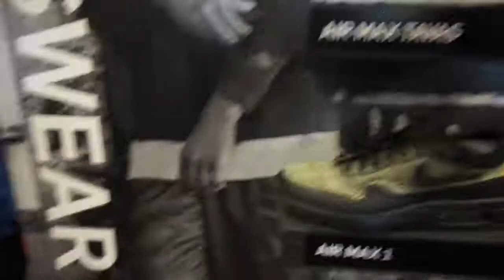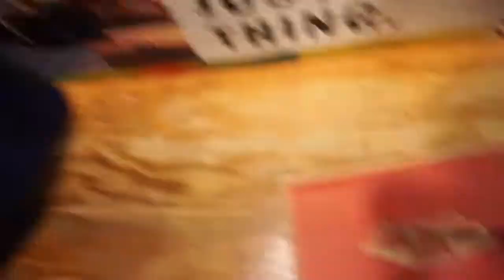#55, Orlando Sneaker Adventure with Jody Johan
We are going sneaker hunting for my custom sneaker project so JJ and I are hitting the local outlet to try and cop some good deals.

Hello!

I'm the founder of Mai Hiro, a public speaker, and art/toy creator who loves sneakers, fashion, and designer culture.

I believe in being passionate in my endeavors and that all dreams are possible, which is why I "Design By Belief.”